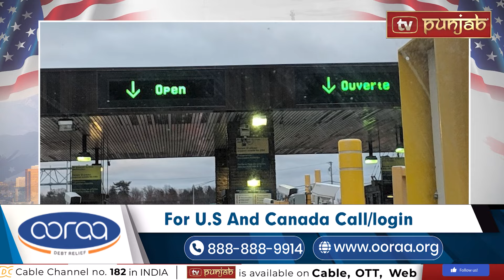ਅਮਰੀਕਾ-ਕੈਨੇਡਾ 'ਚ ਨਵਾਂ ਸਮਝੌਤਾ , ਡੋਨਾਲਡ ਟਰੰਪ ਨੂੰ ਵੱਡਾ ਝਟਕਾ | America News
ਅਮਰੀਕੀ ਅਦਾਲਤ ਤੋਂ ਸਾਬਕਾ ਰਾਸ਼ਟਰਪਤੀ ਟਰੰਪ ਨੂੰ ਵੱਡਾ ਝਟਕਾ
ਨਿਊਯਾਰਕ ਟਾਈਮਜ਼ ਤੇ 3 ਪੱਤਰਕਾਰਾਂ ਨੂੰ ਅਦਾ ਕਰਨੇ ਪੈਣਗੇ 4 ਲੱਖ ਡਾਲਰ

ਹਾਲੇ ਵੀ ਮੈਨੂੰ ਆਪਣੇ ਰੱਖਿਆ ਮੰਤਰੀ ’ਤੇ ਭਰੋਸਾ: ਬਾਇਡਨ
"ਆਸਟਿਨ ਨੇ ਬਿਮਾਰੀ ਬਾਰੇ ਜਾਣਕਾਰੀ ਨਾ ਦੇ ਕੇ ਗਲਤ ਕੀਤਾ"

ਅਮਰੀਕਾ ਦੀ ਧਰਤੀ ’ਤੇ ਤੈਨਾਤ ਹੋਣਗੇ ਕੈਨੇਡੀਅਨ ਬਾਰਡਰ ਅਫਸਰ
ਅਮਰੀਕੀ ਅਫਸਰ ਕੈਨੇਡੀਅਨ ਬਾਰਡਰ ਪੋਸਟਾਂ 'ਤੇ ਨਜ਼ਰ ਆਉਣਗੇ

ਅਮਰੀਕਾ ਚ ਬਰਫੀਲੇ ਤੂਫ਼ਾਨ ਨੇ ਮਚਾਈ ਤਬਾਹੀ
2000 ਤੋਂ ਵੱਧ ਉਡਾਣਾਂ ਕੀਤੀਆਂ ਗਈਆਂ ਰੱਦ

ਜੈਸ਼ੰਕਰ ਤੇ ਬਲਿੰਕਨ ਨੇ ਕੀਤੀ ਲਾਲ ਸਾਗਰ ’ਚ ਹੋ ਰਹੇ ਹਮਲਿਆਂ ਬਾਰੇ ਚਰਚਾ
 ਅਮਰੀਕਾ ਨੇ ਭਾਰਤ ਵੱਲੋਂ ਕੀਤੇ ਸਹਿਯੋਗ ਦੀ ਭਰਪੂਰ ਸ਼ਲਾਘਾ ਕੀਤੀ